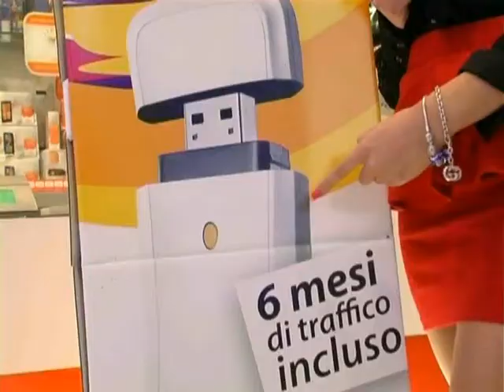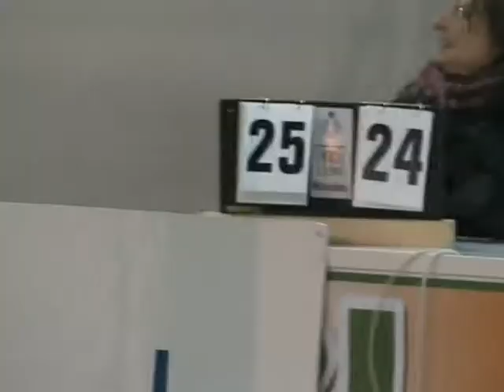volley bioresolve bovalino